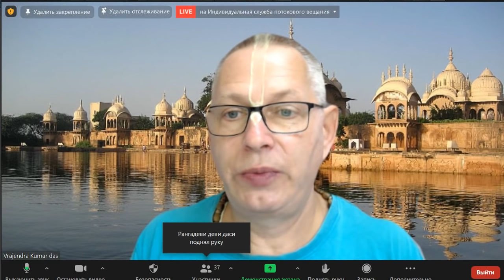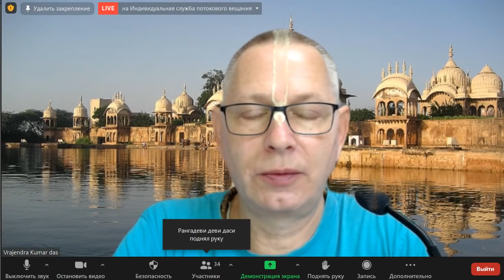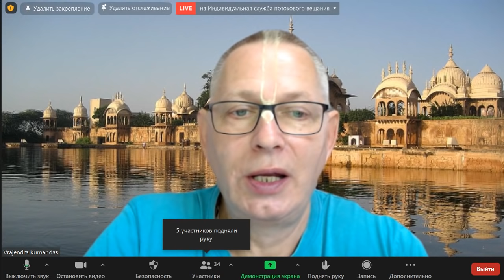2021-11-02 - ШБ 1.1.3 - Источник всех вкусов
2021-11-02 - ШБ 1.1.3 - Источник всех вкусов